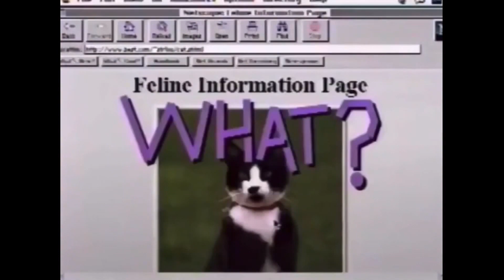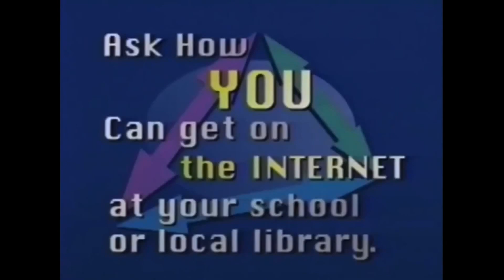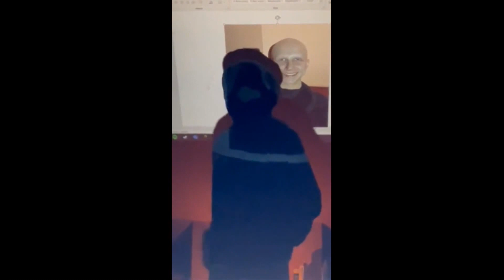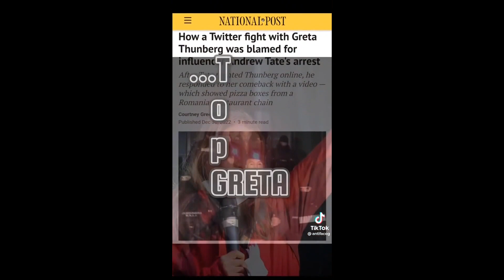if you laugh mark will lick you v66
if you laugh mark will lick you

Freshly grounded memes v66

Original video authors credited in the video (where possible), we are not monetized.